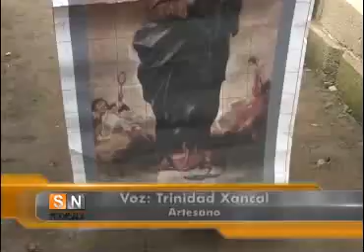Apoya FOMTLAX a artesanos de talavera de SPM